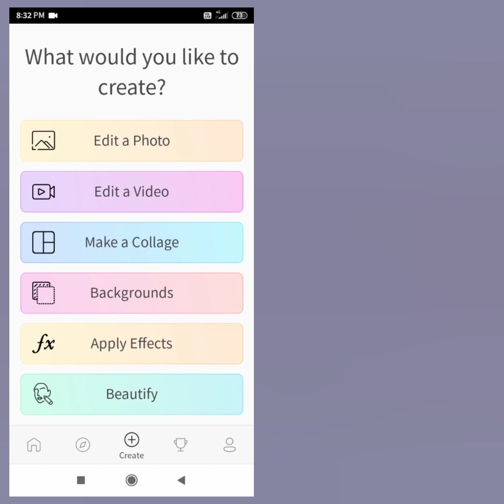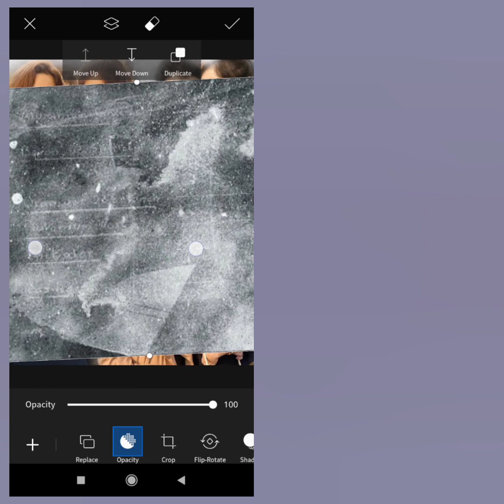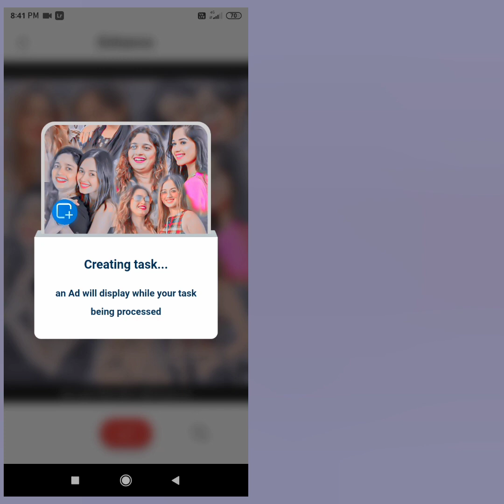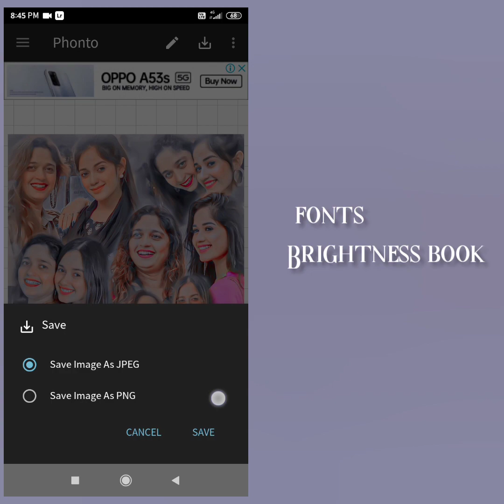Mother's day editing tutorial by Sumellikaxtutorialz 🕊️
Hey everyone
So I'm back with new tutorial ✌️
I hope this tutorial will be helpful for you

Fonts name are mentioned in video♡
Stuff is also in the last of video

Apps♡
• Picsart
• Polarr
• Lightroom
• Remini
• phonto

Tell me in comments section which tutorial you want next♡

Tysm guys for your all love and support I'm blessed to have you guys🥺🤍 I hope I can help you guys as much I can 🌼

If you like this video please do like comments share And don't forget to subscribe my youtube channel and also press the bell icon so you can get the notification whenever I upload any video♡

~PRERNA♥️